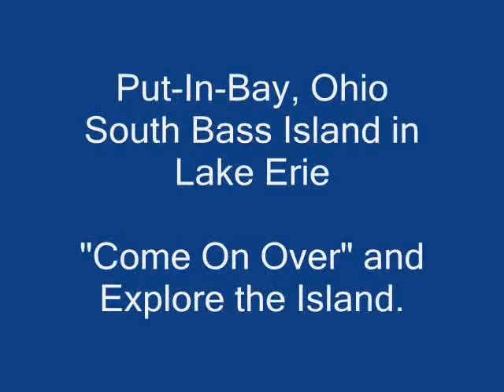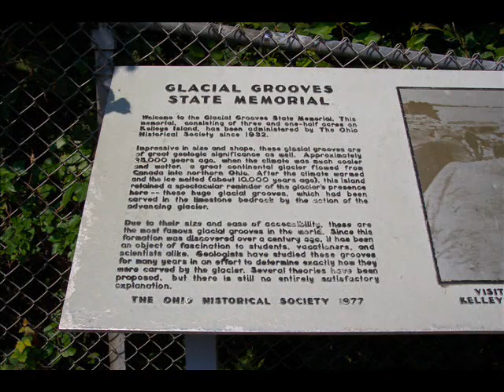Put-In-Bay Trip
Photo Slide show of Put-In-Bay, Ohio